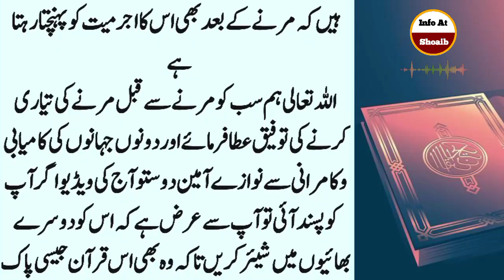Quran Majeed Marne K Bad Mayaat Ky Kis Tarha Kam Ata Hai | Quran Ka Qabar Ka Mojza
. . . . . . . . . . . .   Instagaram. . . . . . . . . . . .